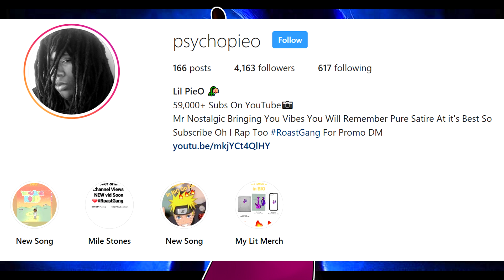Sonic The Hedgehog Movie: Exposed (Roasted)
This Sonic Movie already has issues!

sonic the hedgehog (2019) Official Trailer
paramount pictures